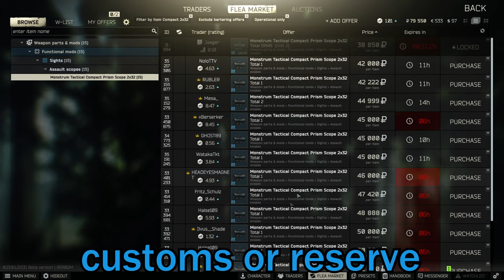the worst four man ever - Escape From Tarkov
Thanks for popping into my upload. Shorts have been popping off, but here is a video I slapped together in 2 weeks of time, to do for my second upload. To clear up any possible confusion people might have viewing, when you hear "Gulab", that is my username.

Thanks to Connor/Slayer, Maxiy and Communist for being a part of the video, and joining up to be the worst four man in all of Tarkov, and having a collective hive brain cell gathering to barely peak average IQ.

Enjoy the video, and have a very good day.